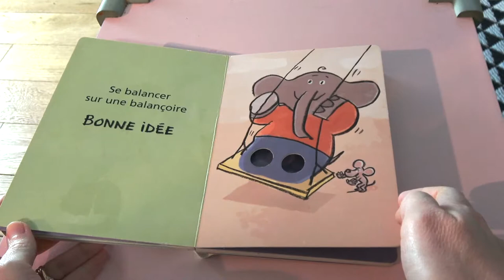Bonne ou Mauvaise Idée, histoire à écouter pour petits enfants.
Retrouvez ici le livre Bonne ou Mauvaise Idées :
Bonne ou mauvaise idée Album – 21 mai 2014
de Pascal Lemaître (Auteur), Ludovic Flamant  (Auteur)